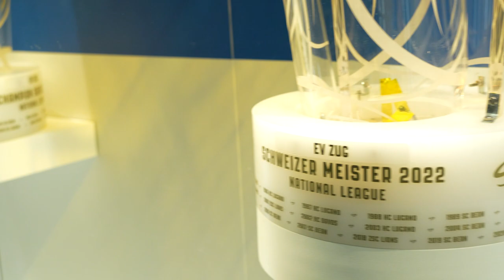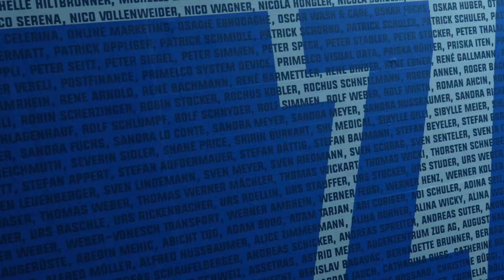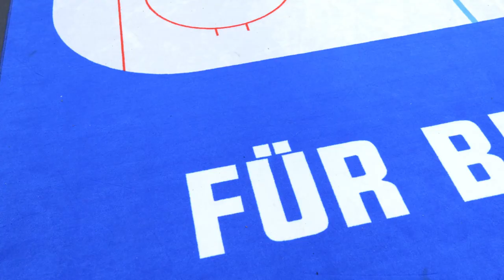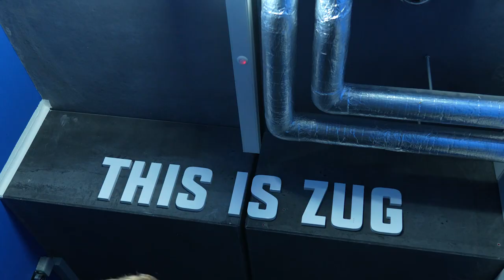Arena Tour: EV Zug